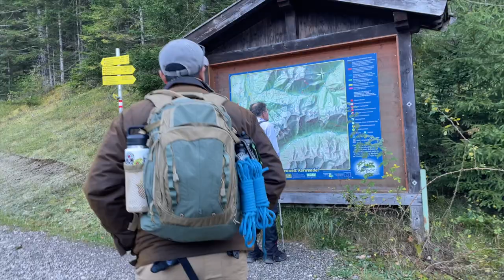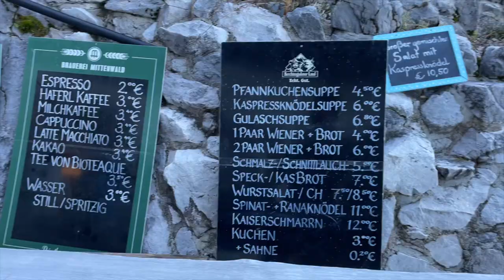A Day In Mittenwald - The Best Off The Beaten Path Place To Travel In Germany - Hiking and Exploring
My friends and I took a day trip to Mittenwald, Germany. Mittenwald is a lesser known and traveled town in the Bavarian Alps, and my friends and I decided to hike and explore the town. Mittenwald so far has been one of my favorite places in my time here in Europe. I would list it as one of the off the beaten path and hidden gems in my travels in this continent thus far.